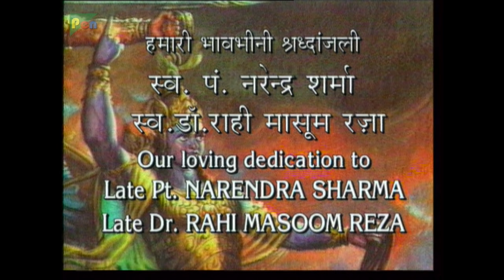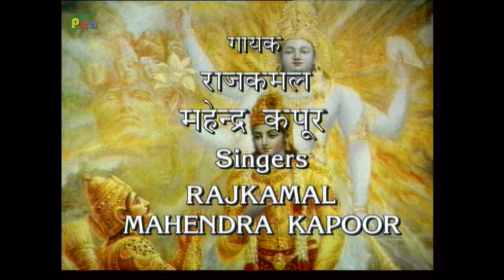Mahabharat (महाभारत) | B.R. Chopra | Pen Bhakti | Episodes 100, 101, 102